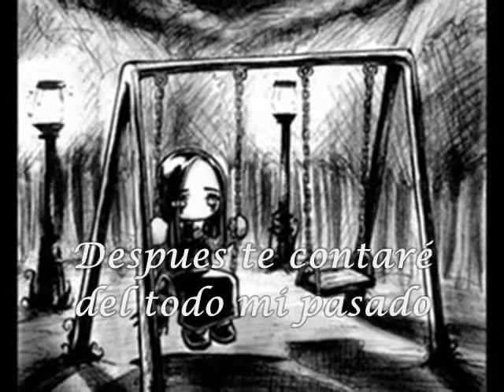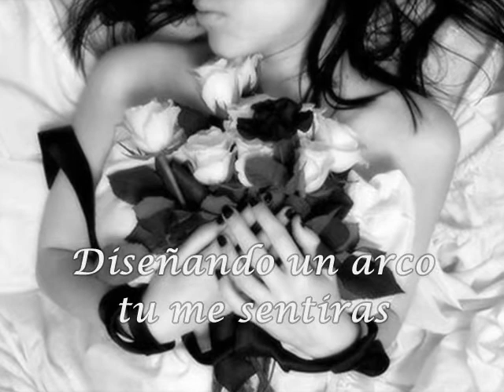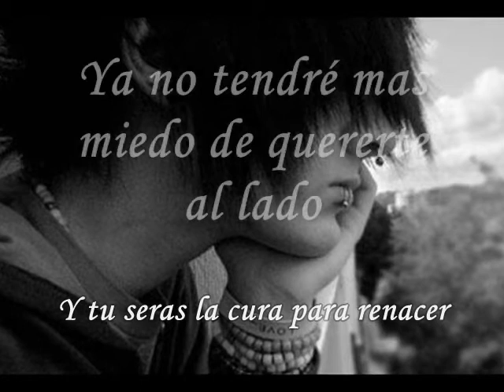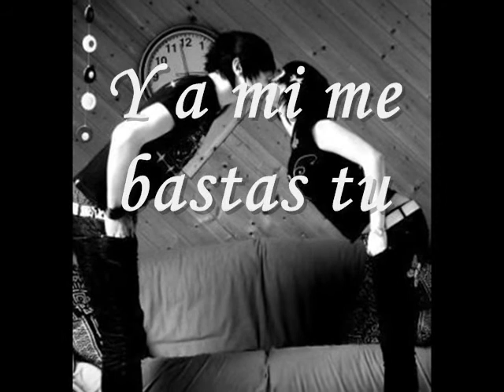Emo Love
Con una cancion muy bonita de Laura Paussini, Cada color al cielo que tambien le ponen a macarena y cristobal de en nombre del amor, estilo emo.